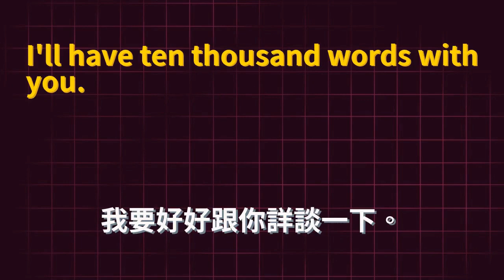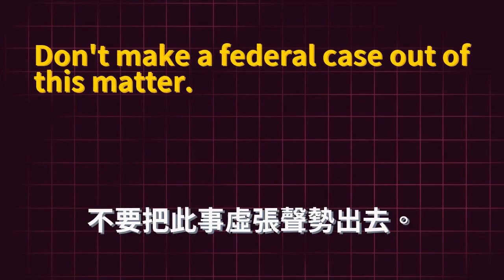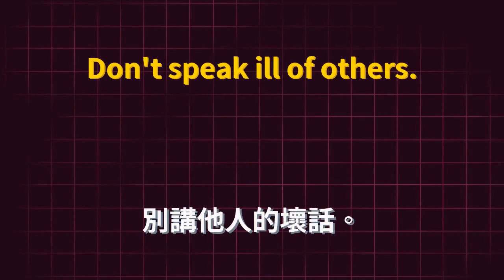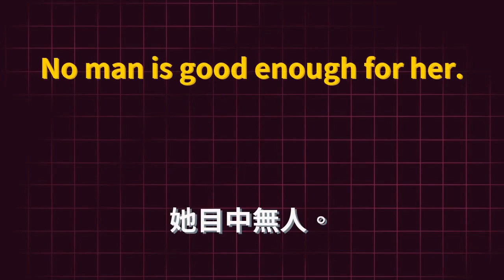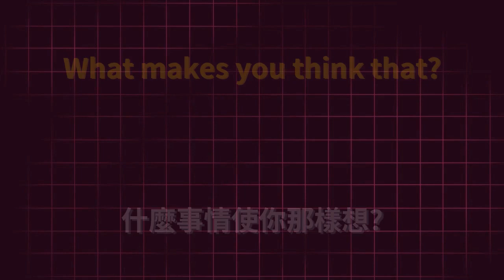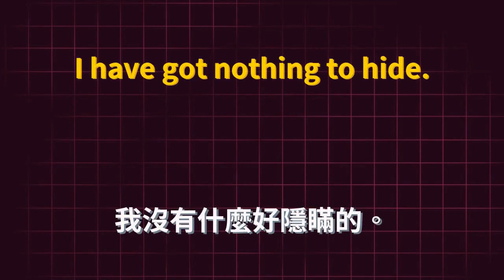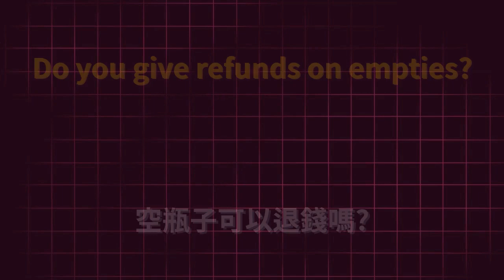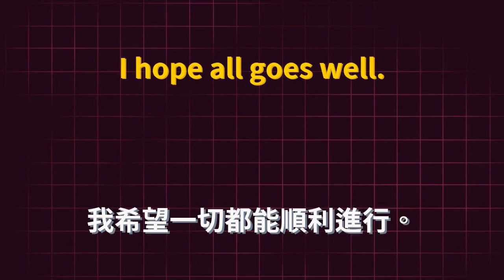美國常用生活俚語 750 句 快速融入美國生活 繁體中文譯文版 #0017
使用說明：👀在本視頻中，每句話會首先播放兩遍音頻🔊，然後會在顯示字幕的狀態下再播放一遍🎬。

Urban Dictionary 📖👀💬是一個充滿趣味和實用的俚語在線詞典，讓你了解最新的美國俚語和流行語，以及它們的含義和用法。🤘🔥

Slangit 📚📖是一個免費的在線俚語詞典，提供了大量的美國俚語和縮略語。該網站還有詳細的解釋和使用示例，讓學習更輕鬆。👍💯

The Online Slang Dictionary 📖🔍📚是一個包羅萬象的美國俚語詞典，提供了超過17,000個俚語和流行語的定義和用法。此外，它還擁有一個社區論壇，讓您可以和其他俚語愛好者互動和分享俚語知識。💬💡

FluentU 🌟📚是一個在線英語學習平台，提供了大量的美國俚語學習資源，包括視頻、文章和詞彙表。通過瀏覽該網站，您可以了解最新的美國俚語，並學習如何在真實情境中使用它們。👌🎓